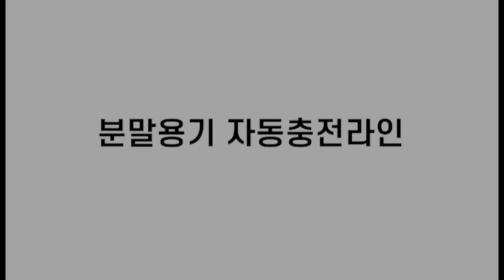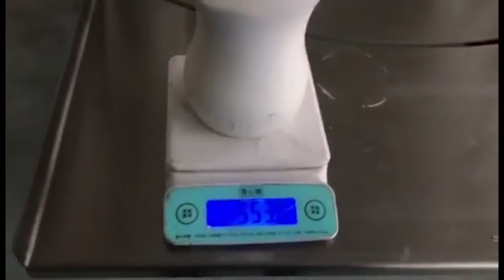분말용기 자동충전라인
인천 서구 백범로 678번길 30 3층 (주)에이치지케어